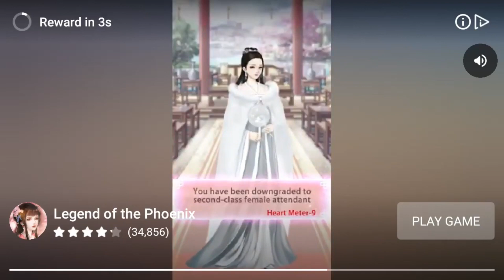Ads - Legend of the Phoenix (15)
same as one i uploaded before but with the beginning
yes i bothered to upload it again